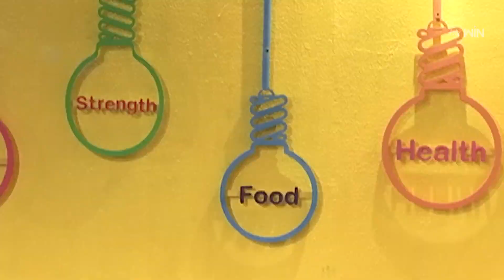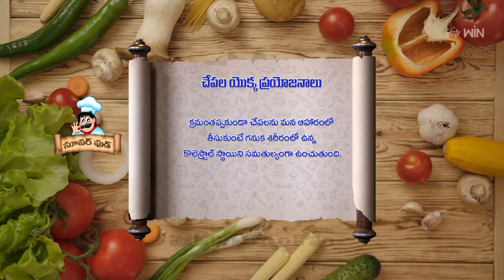Fish Cutlet | Super Food | 15th June 2024 | Full Episode | ETV Abhiruchi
ఫిష్ కట్లెట్స్ - చేపలతో సూపర్ టేస్టీగా నాన్ వెజ్ స్టార్టర్

The host presents us with a tasty dish of Fish Cutlet made with simple ingredients and shares the nutritional value of fish.